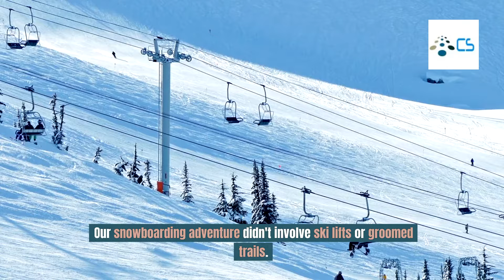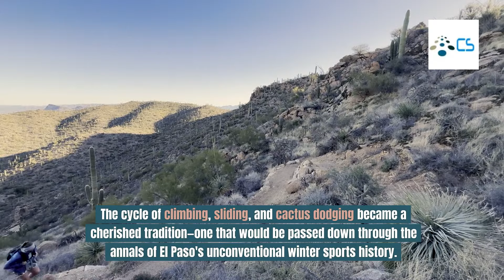Extreme Texas Snowboarding: Shredding Among Cacti, Trash Can Lids, And Dirt Bikes!" 🏂🌵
🔗 Watch the epic adventure here

🎥 Description:
Get ready for the ultimate adrenaline rush as we take snowboarding to a whole new level - Texas style! 🤠 From shredding down hills covered in cacti to pulling off tricks on improvised ramps made of trash can lids, this is a snowboarding adventure like you've never seen before. Buckle up and join us on this wild ride through the Lone Star State!

🌟 Highlights:

🏜️ Cactus-Covered Slopes
🗑️ Trash Can Lid Ramps
🏍️ Dirt Bike Towed Snowboarding
🚀 Extreme Texas Thrills
🔥 Don't Miss Out:
Watch as we push the boundaries of extreme sports in unexpected terrains. It's a journey filled with laughs, daring stunts, and the unmistakable spirit of Texas adventure. Click the link to witness the madness unfold!

🤘 Join the Adventure:
Experience the thrill with us and share the excitement! Tag your adventure buddies and let us know your favorite moment in the comments below.

The adventure doesn't stop here - let's ride the Texas waves together! 🤙🌨️